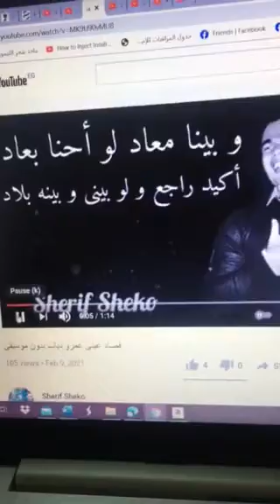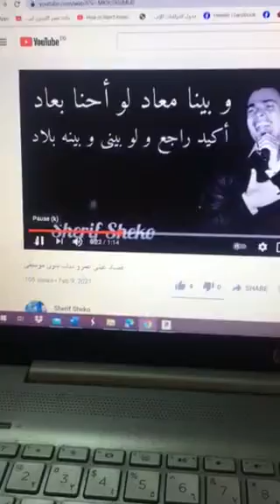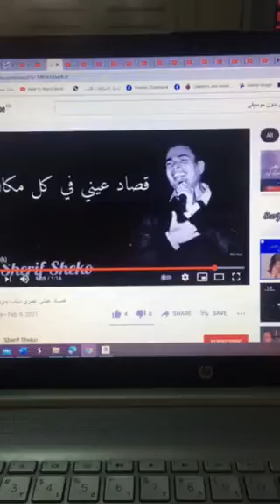عمرو دياب وانا قصاد عيني دون موسيقى